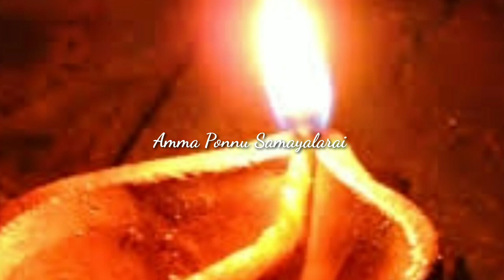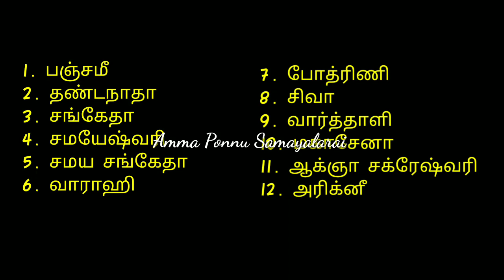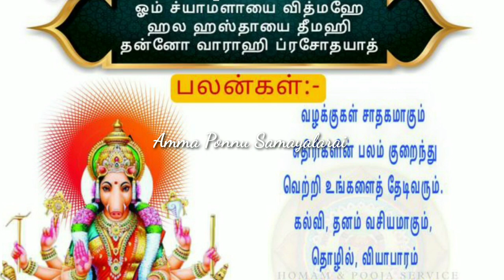ஞாயிற்றுக்கிழமை வராஹி அம்மனுக்கு இந்த தீபத்தை ஏற்றுங்கள்/கஷ்டங்கள் இனி இருக்காது/கடன் தீர பரிகாரம்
ஞாயிற்றுக்கிழமை வராஹி அம்மனுக்கு இந்த தீபத்தை ஏற்றுங்கள்/கஷ்டங்கள் இனி இருக்காது/கடன் தீர தீபம்

வராஹி அம்மன் வழிபாடு/வராஹி அம்மன் கோவில்/வராஹி அம்மன் மூலமந்திரம்/வாராஹி அம்மன் தேங்காய் தீபம்/வாராஹி அம்மன் மருதாணி இலை தீபம்/
வராஹி இலை தீபம்/வராஹி அம்மன் மருதாணி தீபம்/கடன் பிரச்சினை தீர ஏலக்காய் தீபம்/வராஹி அம்மன் அற்புதங்கள்/வராஹி அம்மன் அதிசயங்கள்/கஷ்டங்கள் போக்கும் வராஹி அம்மன்/வீட்டில் வராஹி அம்மன் வழிபடலாமா?/
வராஹி அம்மன் கவசம்/வராஹி அம்மன் பாடல்/எதிரிகள் தொல்லை நீங்க வராஹி கவசம்/